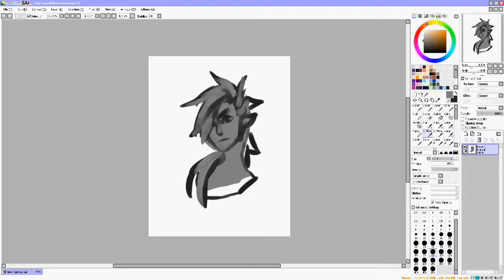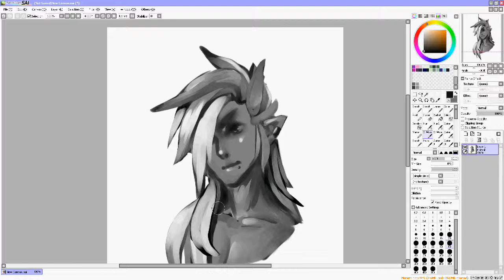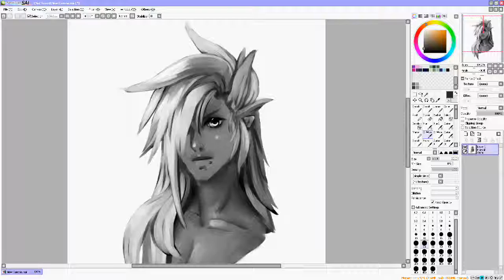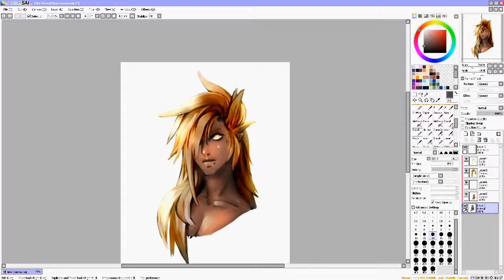Fake NPC- Kerr Speed paint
Blacksmith Kerr concept for Elsword

It bothers me that the video is squished.